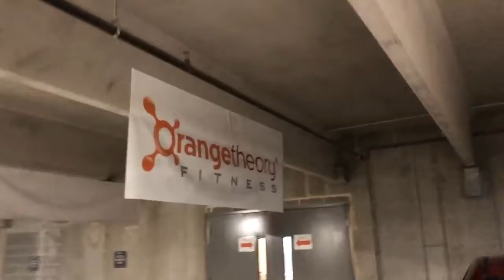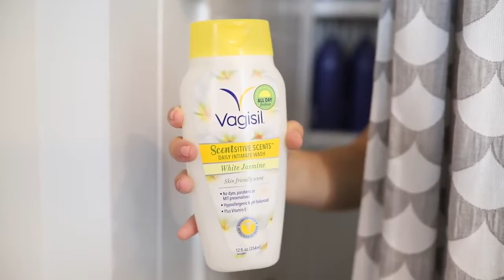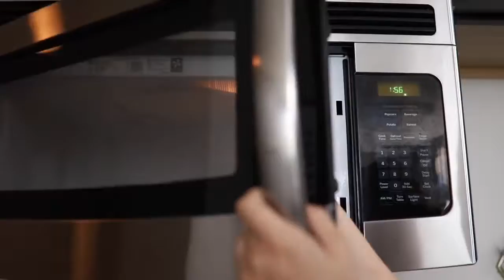how to stay healthy | active as a student | easy ways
Tips to Stay Healthy as a student

Eat Right. Eating a healthy diet can help boost students' immune systems, help students to maintain a healthy weight and can improve their overall health. ...
Exercise. ...
Don't smoke. ...
Avoid caffeine and sugary drinks. ...
Get a flu shot. ...